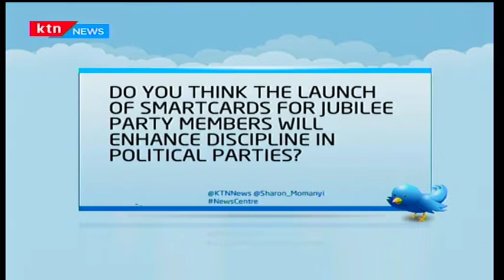News Center: Jubilee Membership part 1 13/1/2016